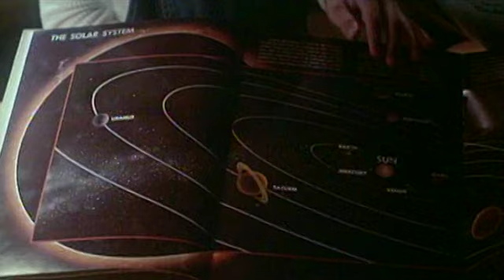"E.T." (1982) Trailer